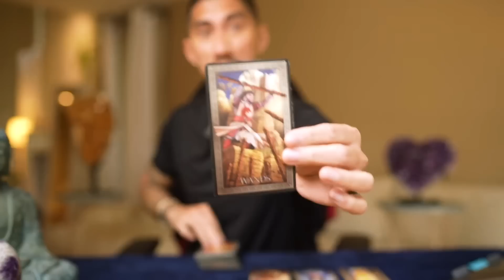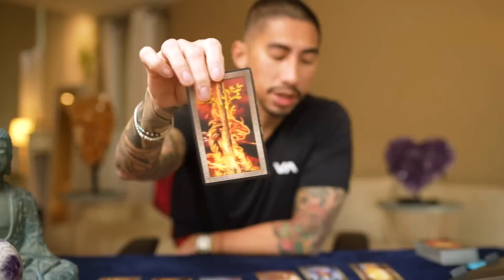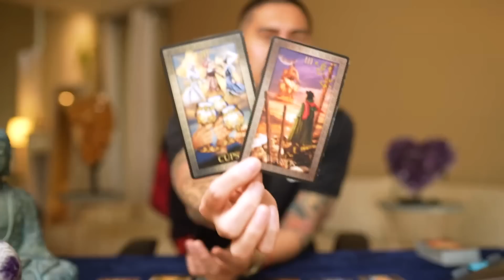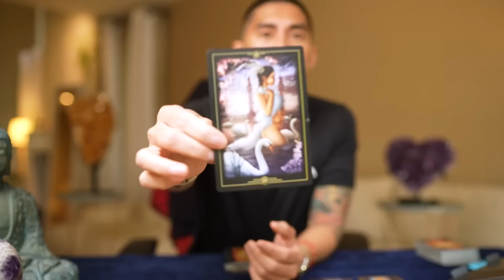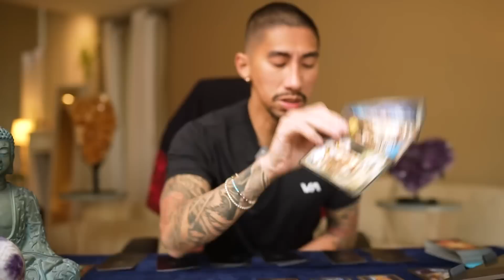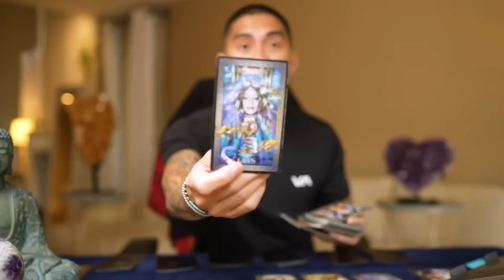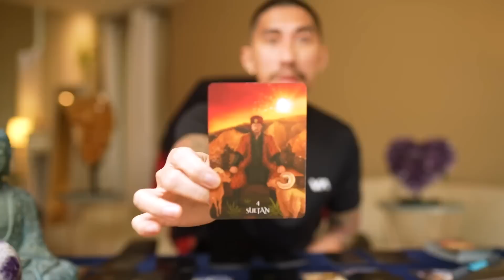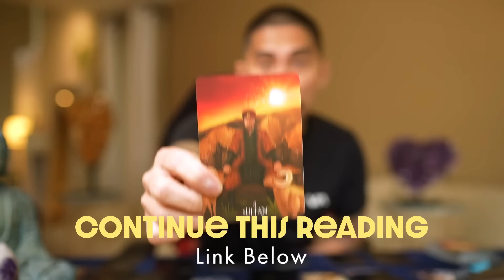Leo ♌️ WOW Finally Things Go To Your Favor 🤗 May 9 The Next 30 Days